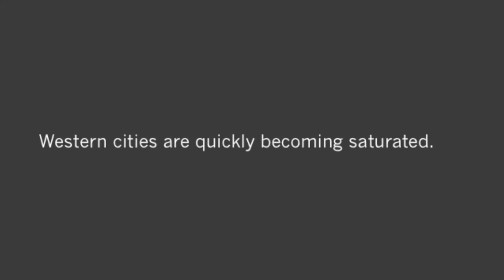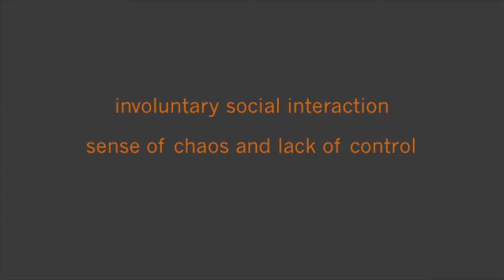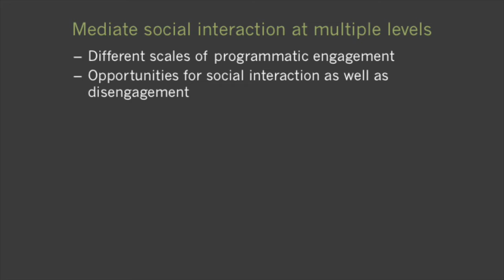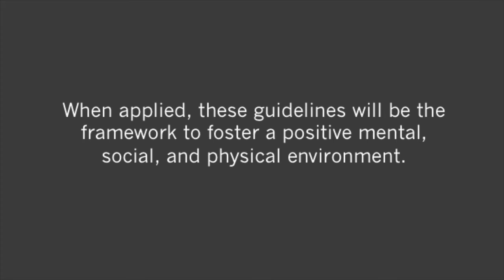Architecture for Stress in the Urban Environment - Jaclyn Gutierrez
Kiosk Presentation to introduce MArch 2 Graduate Thesis Proposal